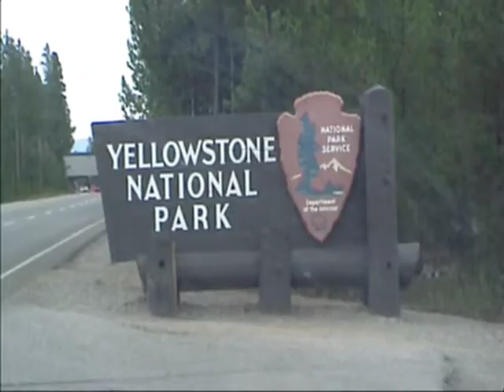USA 2003 Yellowstone